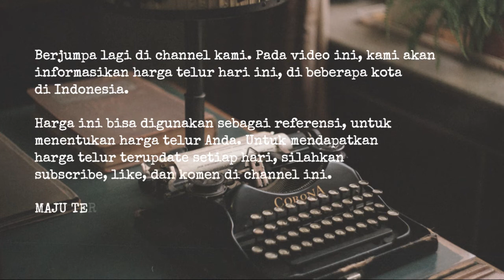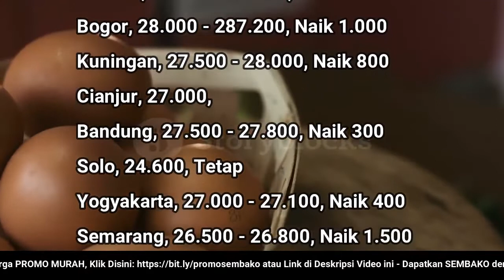🔴 UPDATE: Harga Telur Ayam Ras Hari Ini, Kamis 24 November 2022